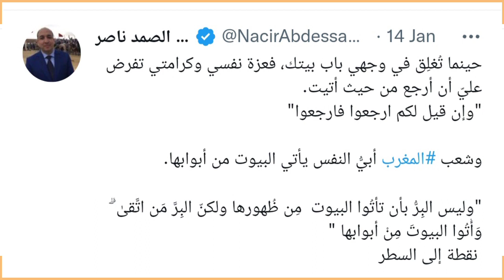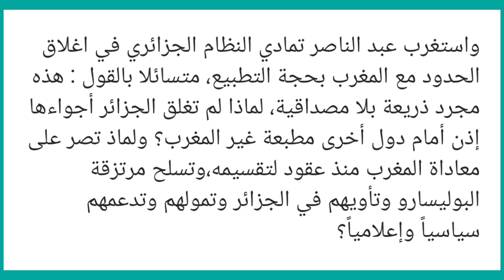ردا على حكام الجزائر 🙋